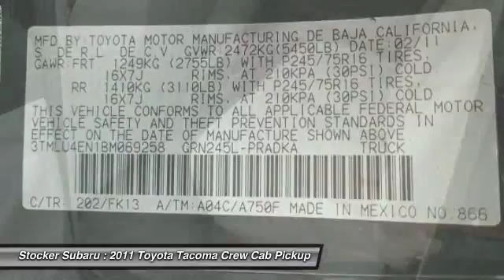2011 Toyota Tacoma State College PA 204065A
Stocker Subaru
1454 Dreibelbis Street

Grab a score on this 2011 Toyota Tacoma DBL CAB 4WD V6 AT while we have it. Comfortable but easy to maneuver, its tried-and-true transmission and its dependable Gas V6 4.0L/241 engine have lots of zip for a discount price. It s outfitted with the following options: Vehicle stability control, Variable-assist pwr rack & pinion steering, Traction control, Tire pressure monitor system, Tilt & telescopic steering wheel, Sun visors w/front passenger vanity mirror, Side-door impact door beams, Rear-seat heat ducts, Rear leaf-spring suspension w/staggered outboard-mounted gas shock absorbers, and Rear door child safety locks. You ve done your research, so stop by Stocker Chevrolet Subaru at 701 Benner Pike, State College, PA 16801 soon to get a deal that no one can beat!